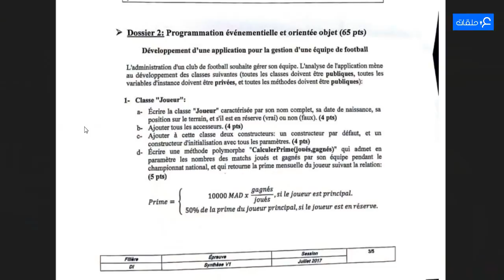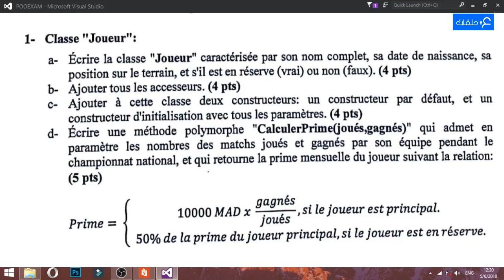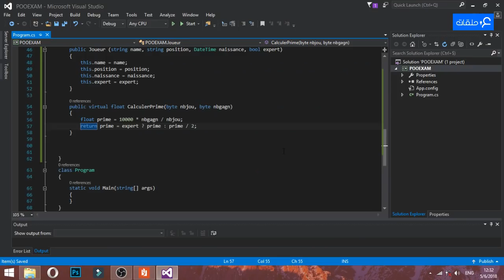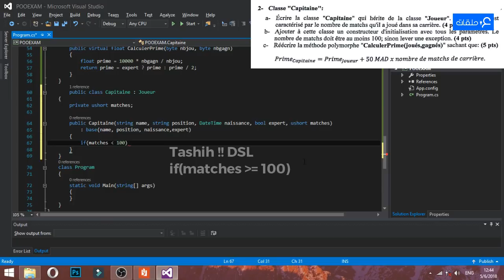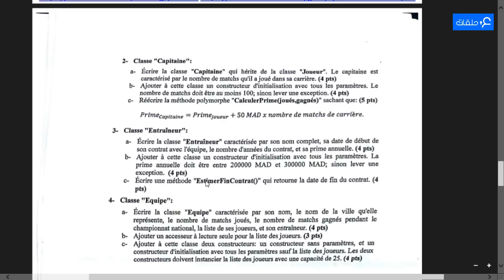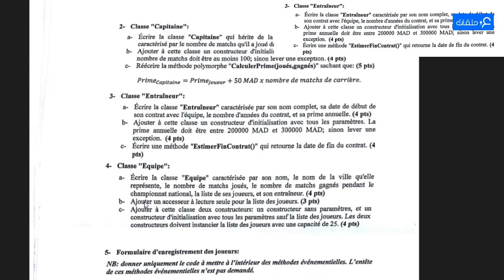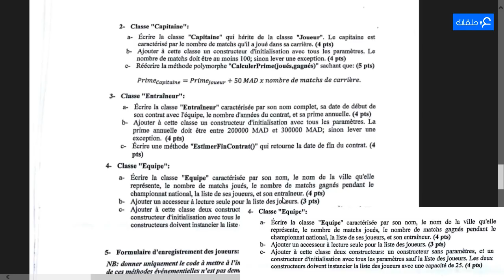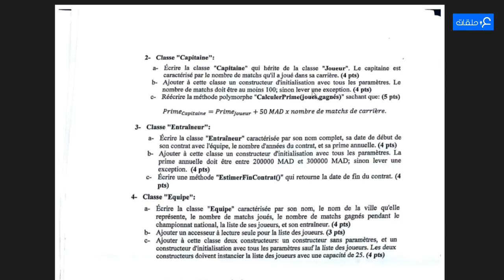Partie 3 - Programmation Orienté Objet / Correction Passage 2017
الجزء القبل أخير من تصحيح Examen Passage 2017 شعبة TDI
أصحح فيه بالتدقيق جزء POO أي Orienté Objet.
إبقوا معي إن شاء الله و أتمنى أن تستوعبوا جيداً هذا التصحيح.

** Song used in this episode **